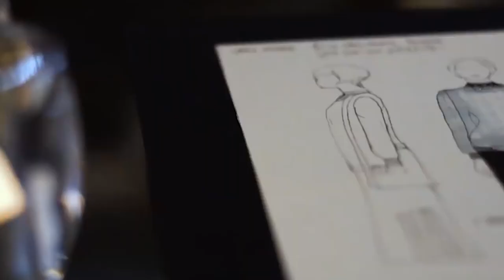Strict Rules DOWNTON ABBEY Cast Must Follow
About:
Downton Abbey is a British historical drama television series set in the early 20th century, created and co-written by Julian Fellowes. The series first aired on ITV in the United Kingdom on 26 September 2010, and in the United States on PBS, which supported production of the series as part of its Masterpiece Classic anthology, on 9 January 2011.

The series, set in the fictional Yorkshire country estate of Downton Abbey between 1912 and 1926, depicts the lives of the aristocratic Crawley family and their domestic servants in the post-Edwardian era—the great events of the time having an effect on their lives and on the British social hierarchy. Events depicted throughout the series include news of the sinking of the Titanic in the first series; the outbreak of the First World War, the Spanish influenza pandemic, and the Marconi scandal in the second series; the Irish War of Independence leading to the formation of the Irish Free State in the third series; the Teapot Dome scandal in the fourth series; the British general election of 1923 and the Beer Hall Putsch in the fifth series. The sixth and final series introduces the rise of the working class during the interwar period and hints at the eventual decline of the British aristocracy.

Downton Abbey has received acclaim from television critics and won numerous accolades, including a Golden Globe Award for Best Miniseries or Television Film and a Primetime Emmy Award for Outstanding Miniseries or Movie. It was recognised by Guinness World Records as the most critically acclaimed English-language television series of 2011. It earned the most nominations of any international television series in the history of the Primetime Emmy Awards, with twenty-seven in total (after the first two series).[citation needed] It was the most watched television series on both ITV and PBS, and subsequently became the most successful British costume drama series since the 1981 television serial of Brideshead Revisited.

On 26 March 2015, Carnival Films and ITV announced that the sixth series would be the last. It aired on ITV between 20 September 2015 and 8 November 2015. The final episode, serving as the annual Christmas special, was broadcast on 25 December 2015. A film adaptation, serving as a continuation of the series, was confirmed on 13 July 2018 and subsequently released in the United Kingdom on 13 September 2019, and in the United States on 20 September 2019.